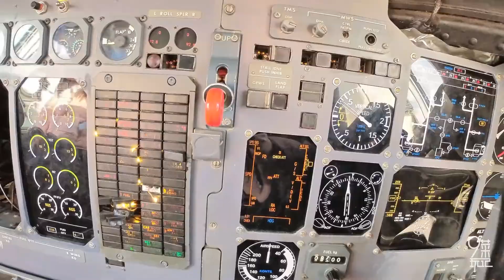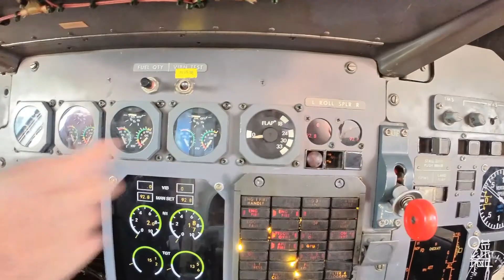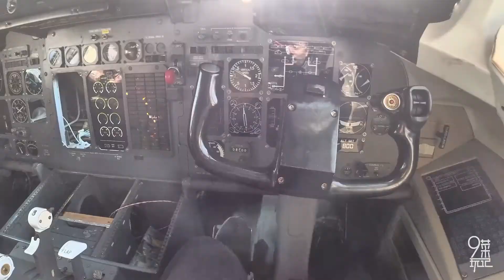杭州·建德 | 你开过民航客机吗？驾驶仓太挤了，操纵杆超多，各色仪表盘看花眼 | 九菜玩记（20210528）Captain One Day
阿九探访BAe146客机的主驾驶室，变身机长，在各种操纵杆各色仪表盘面前迷茫了，感叹机长不是谁都能做的。
Ah Jiu visited the main cab of the BAe146 airliner and turned into the captain. He was confused in front of the various control sticks and colored dashboards. He lamented that the captain can not be done by anyone.

阿九，一位爱玩爱吃的旅行博主；
Ah Jiu, a travel blogger who loves to travel and eat delicious food;
老菜，一位资深越野自驾游达人。
Lao Cai, a senior off-road driving expert.

我们喜欢发掘各种小众景点，探索未知的秘境，体验不同的户外活动，也组建了一个专注周末自驾游的交流平台，想玩、想知道怎么玩、想知道哪里好玩的朋友们可以关注【九菜玩记】，阿九和老菜带你过向往的周末。
We like to discover all kinds of niche attractions, explore unknown secrets, experience different outdoor activities, and also set up a communication platform focusing on weekend self-driving tours. Friends who want to play, want to know how to play and want to know where fun could follow 【九菜玩记】， Ah Jiu and Lao Cai will take you through the longing weekend.